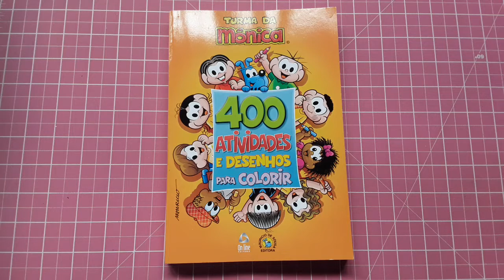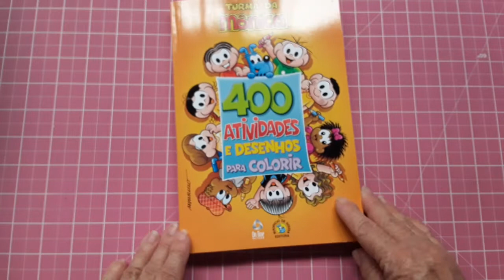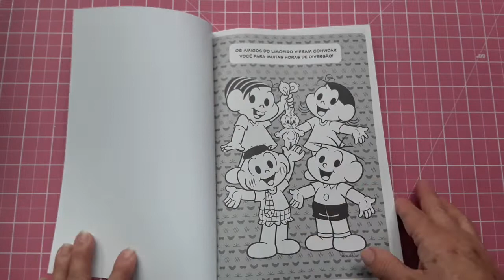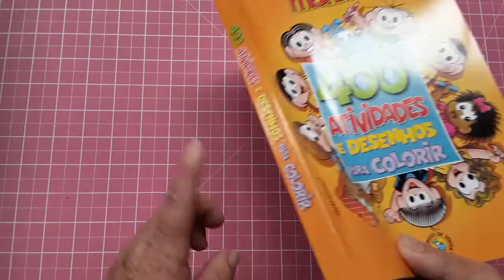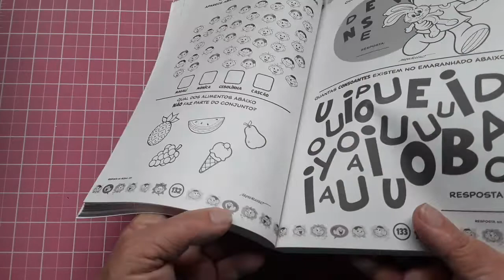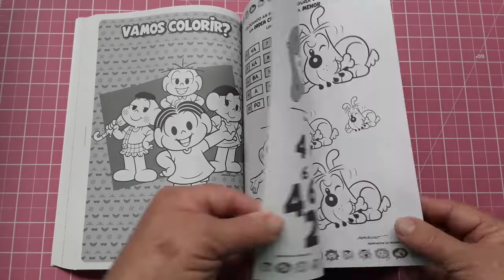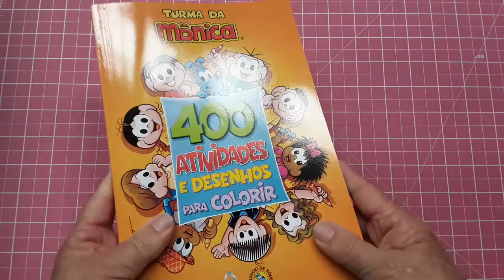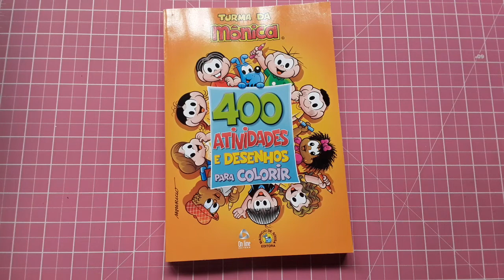Review - Turma da Mônica 400 Atividades e Desenhos Para Colorir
Mostro o página por página para vcs matarem a curiosidade.

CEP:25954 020